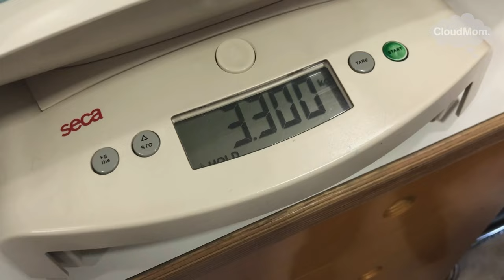3-Month-Old Baby: WHO Growth Charts | CloudMom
Measuring your 3 month old's development against WHO growth charts. More on your 3 month old baby